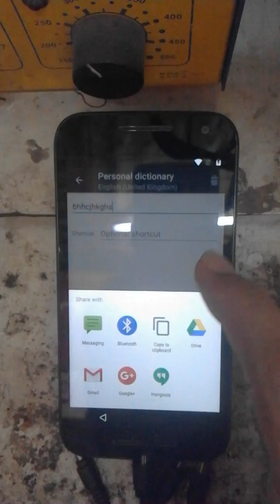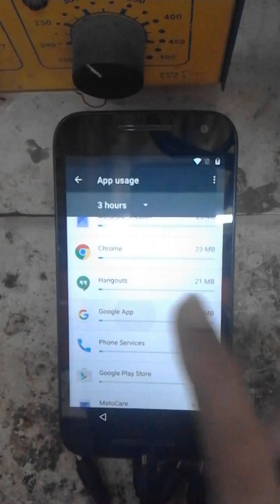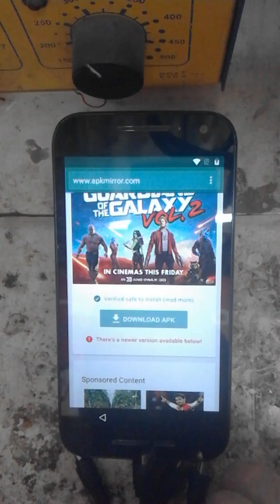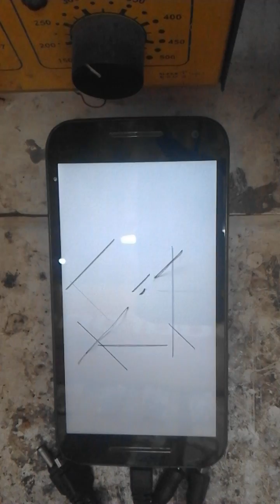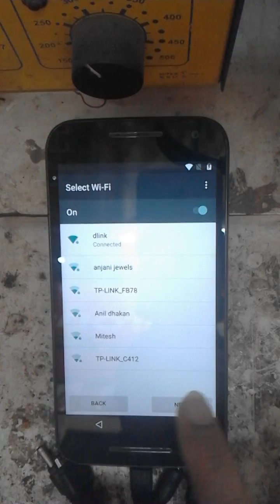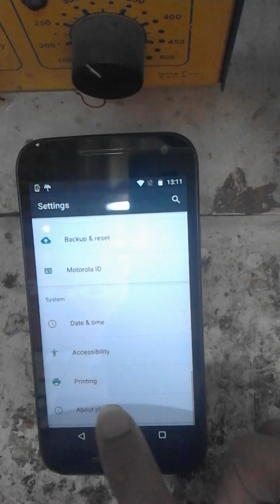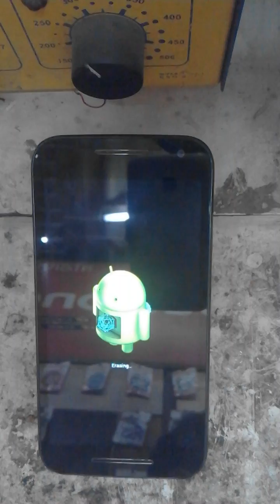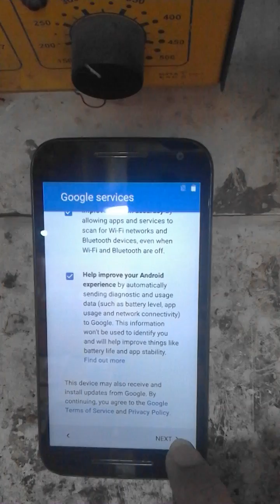MOTO XT1550 6.0.1 FRP RESET 100% SOLUTION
this video is about how to remove frp moto 6.0.1 if you forgot google id & password tested

2.Photron Tripod
3.Shooting Light
4.32 GB memory card
5.Lav mic
6.1TB External HD
7.sandisk 32gb otg
8.SANDISK 32GB PANDRIVE
9.HP Printer

SUPER BONANZA OFFERS